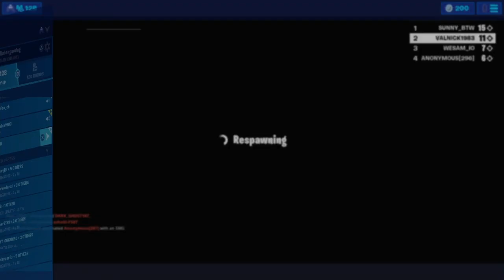Lekkere win halen